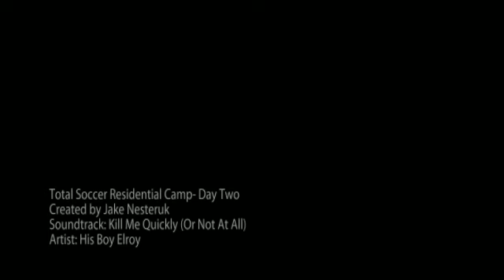Total Soccer Residential Camp- Day Two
Total Soccer Residential Camp day two has finished! The second day consisted of some more creative dribbling, technical work with the ball, scrimmages, and thankfully no rain! We, trainers and players included, are ready for another great day at camp.